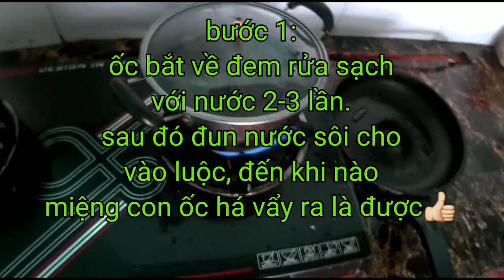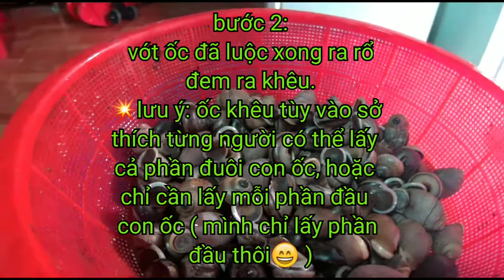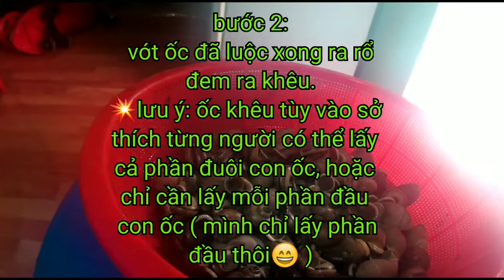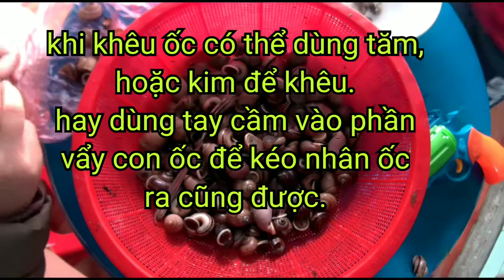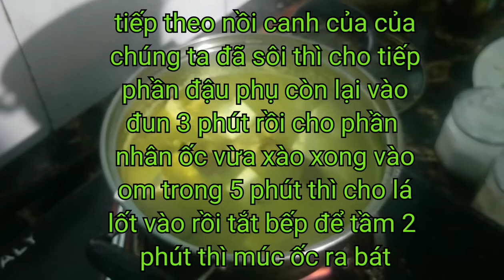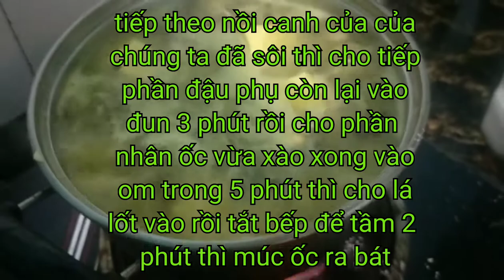Đặc sản miền núi | ốc hang nấu chuối đậu | 1989 vlog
Đặc sản miền núi - ốc hang nấu chuối đậu

Ốc hang là một loài ốc sinh sống chủ yếu trên núi đá, mùa sinh sản chính thức của ốc là vào tháng 6-7 âm lịch
Ốc hang được chế biến thành nhiều món hấp dẫn , ốc hang nấu chuối đậu, ốc hang xào xả ớt, ốc han💥g luộc chấm mắm gừng tỏi.

0️⃣3️⃣5️⃣5️⃣9️⃣6️⃣1️⃣1️⃣2️⃣3️⃣
 Ốc chỉ có duy nhất vào mùa mưa tháng 6 âm lịch

Thank các bạn đã xem video